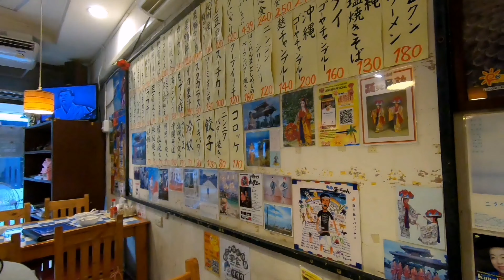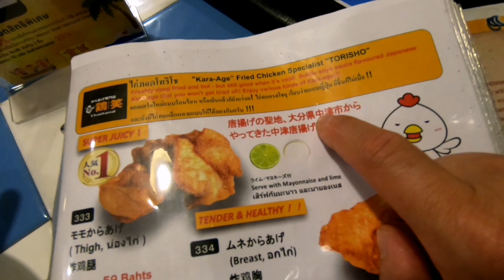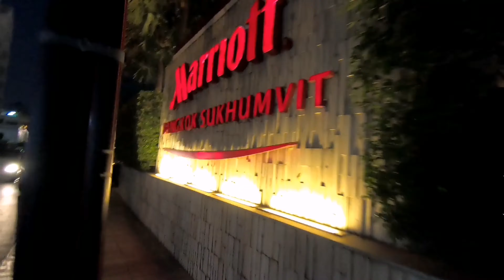曼谷美食 日本沖繩料理 [金城沖繩食堂] 曼谷素坤逸路 Japanese Okinawa Restaurant @ Sukhumvit Bangkok Vlog 5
「沖繩食堂 金城（Okinawa Kinjo Japanese Restaurant」

地址：24/1 Soi Sukhumvit 69, Near Phrakanong Post office, Sukhumvit Road, Phra Khanong Nuea Subdistrict, Watthana District, Bangkok, Thailand
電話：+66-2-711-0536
營業時間：11:30 ~ 午夜